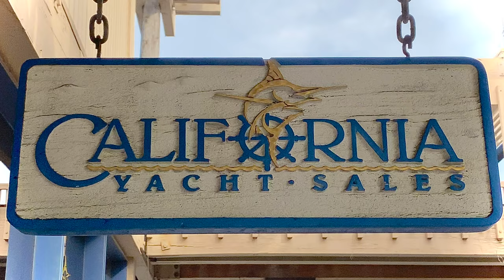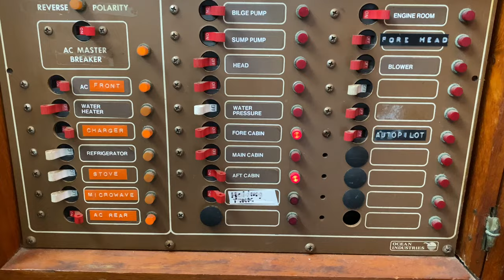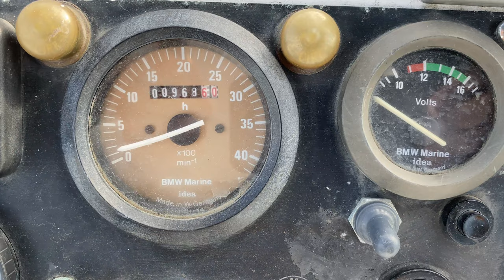1984 Marine Trader 38 Walkthrough | California Yacht Sales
Condo. On. The Water. Sometimes that's the name of the game in the San Diego boat buying scene. Not everyone can afford something that can truly be compared to a condo. This Marine Trader represents an affordable way to minimize hotel costs and majorly upgrade your surroundings! That's not to say that this boat won't move though, she sports twin Diesel BMW engines that will happily support a cruise around town. More importantly though, this Marine Trader is fresh off the yard with a new bottom. Not just new bottom paint, but an entirely new bottom!

This is a unique and interesting design by Marine Trader. While they're known for their trawler style vessels, this model sports a slightly narrower beam for her length and a comfortable aft deck and walkaround that feel much more modern than Marine Traders counterparts. Entering aft as opposed to from the side deck means no longer having to duck into the cabin. She has a relatively spacious salon with approximately 6' of headroom throughout the center and aft of the boat. A sizeable berth in the aft cabin is tucked askew to the starboard side of the boat, freeing up space to port to allow for a very nicely sized head with separate stand up shower. This boat is a great live-aboard option to those who are seeking a new lifestyle.

I respect your time! Please contact Tom Bossenger to schedule your viewing as this boat is NOT located at our office.

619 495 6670 - Texts welcomed and encouraged!